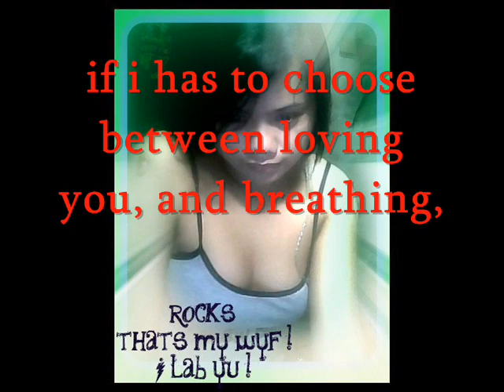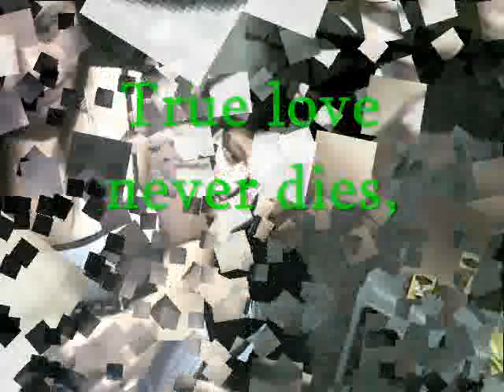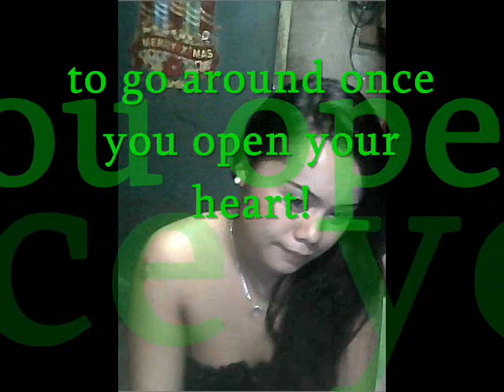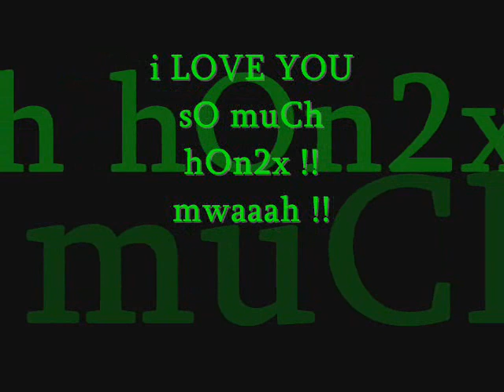URZ AND ROCKZ